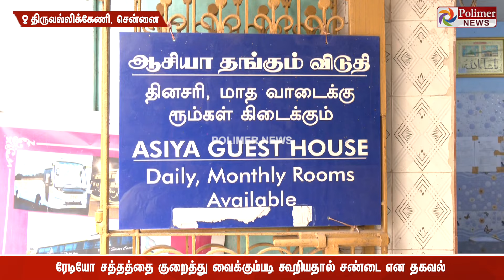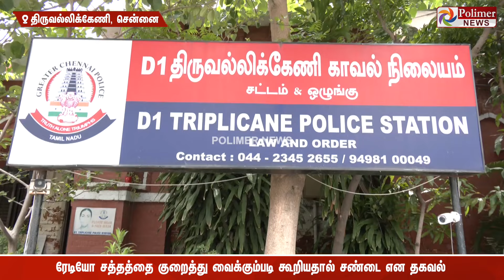சென்னையில் பயங்கரம்.. செக்யூரிட்டியை கட்டையால் அடித்து கொன்ற ஆட்டோ ஓட்டுநர்